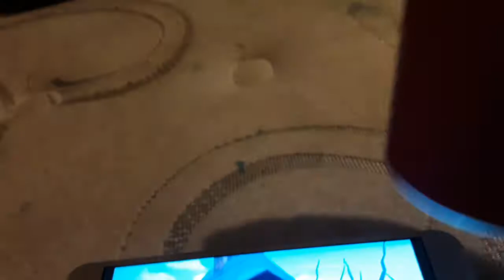I Drink Coca Part 9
Don't worry guy part 10 supposed to be the start Friday finale